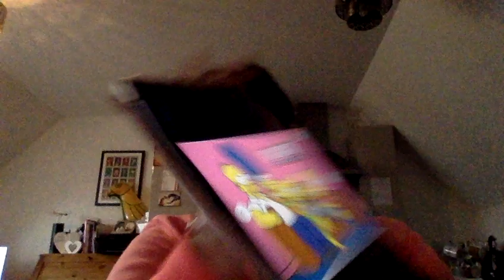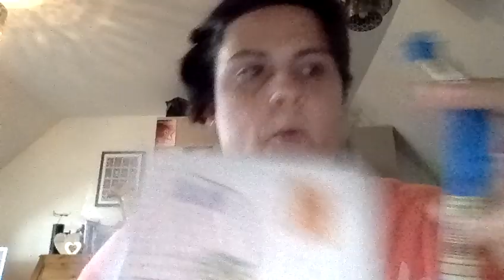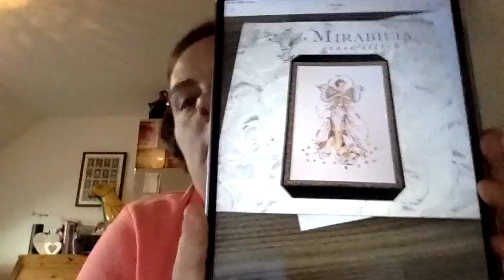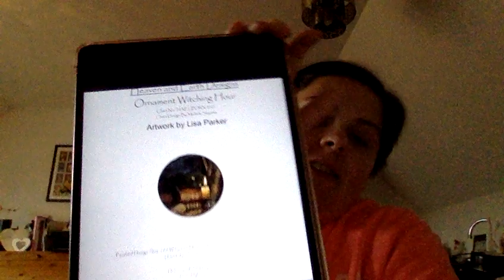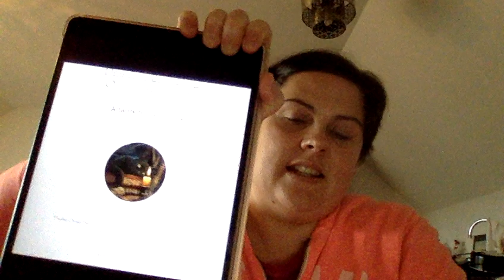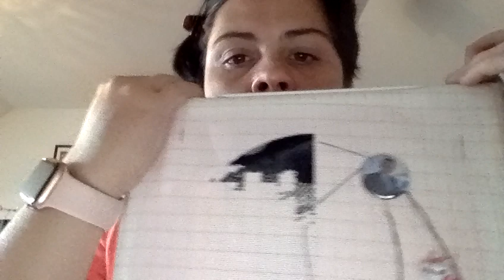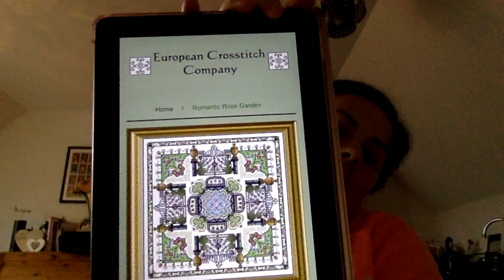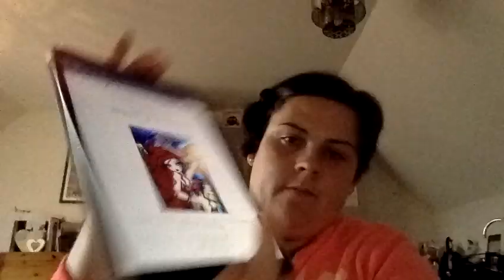Flosstube #6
Back again! With some stitching this time.